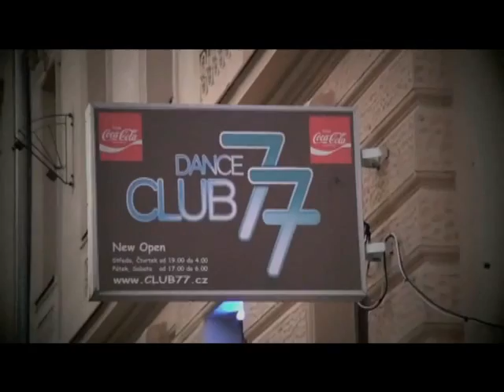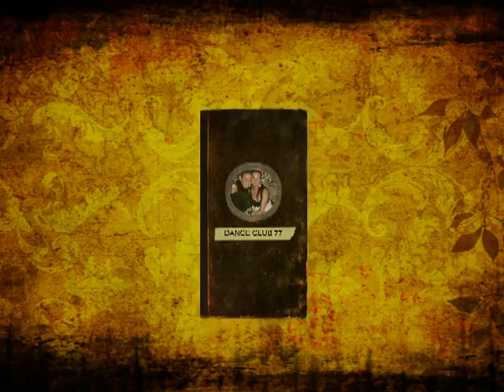1.st birthday celebration of Dance Club77 - Stodolni street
Stodolni street, Ostrava